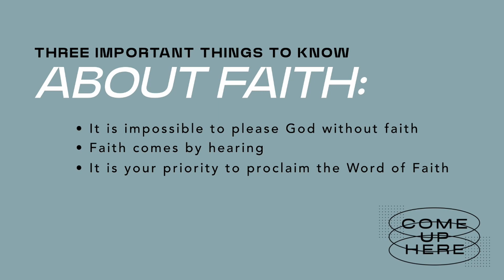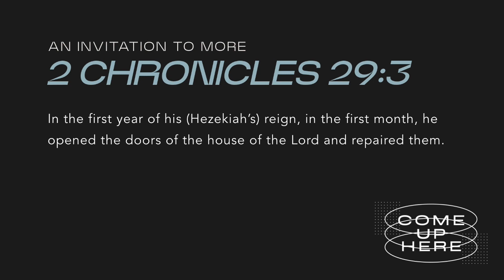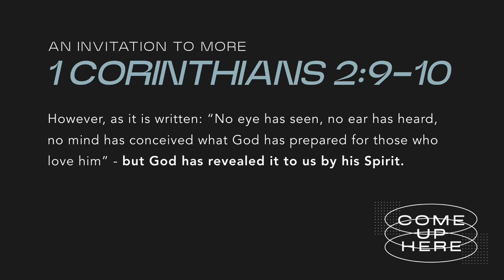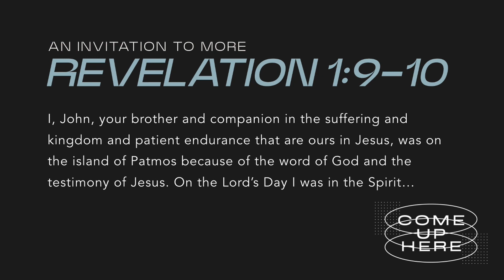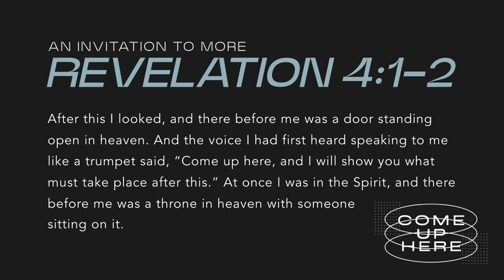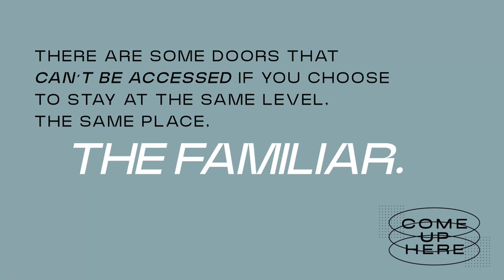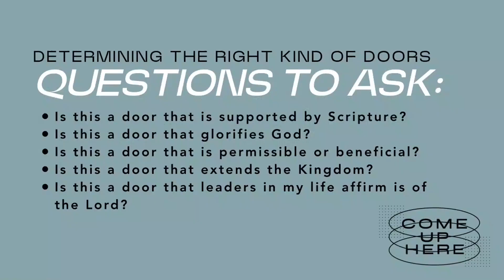Come Up Here An Invitation To More